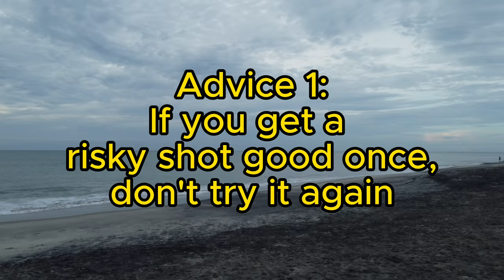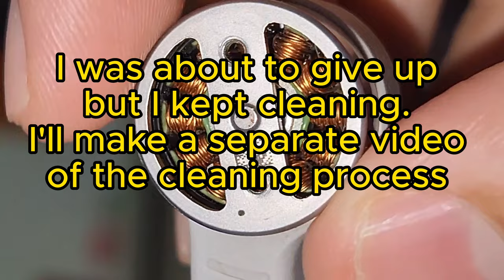Epic shot gone wrong and drone crash, with tips on how to avoid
Hey guys I was at the beach trying to do shot where you fly the drone from under your legs and I crashed it into the beach sand. I was able to do it once but failed the second time, this is how a drone looks full of sand.

I was able to clean it and fix it and now its flying again here is how to clean the sand from motors

I use repurpose.io for pushing to all my social medias at same time with one